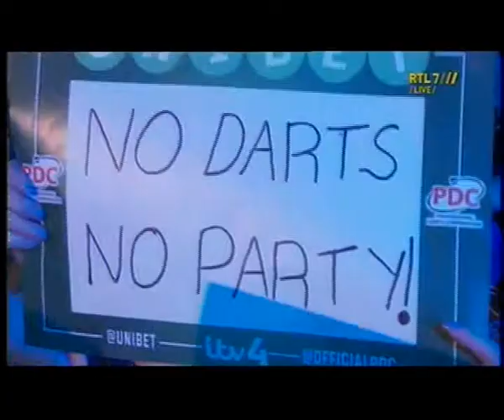WorldSeriesFinals20151122Lewis-Gerwen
In de PDC World Series Of Darts Finals 2015 speelt op 22 november Adrian Lewis (Jackpot, Engeland) de halve finale tegen Michael van Gerwen (Mighty Mike, Nederland) in de Braehead Arena in Glasgow te Schotland.